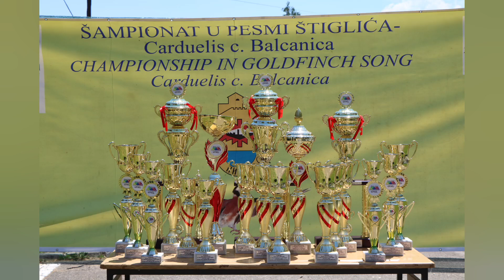11.BALKANSKI i Državni šampionat u pesmi štiglića carduelis balcanica